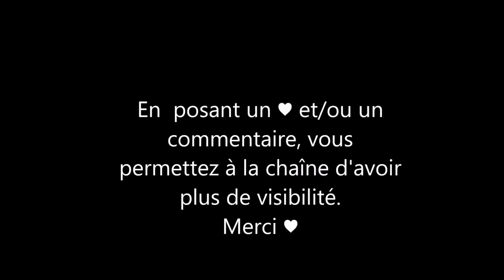ASMR Simple et efficace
Si vous avez accès à une plateforme de streaming, il vous suffit d'écrire celmart dans la barre de recherche, vous pourrez retrouver des audios hypnoses asmr, des audios asmr et Oeil rouge